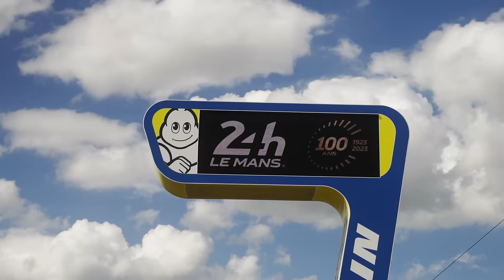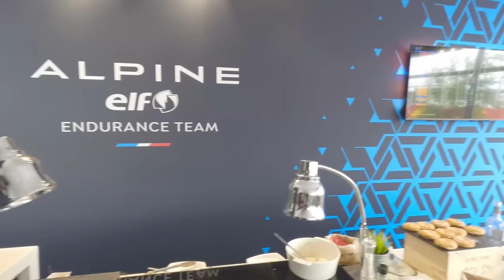24 Hours Le Mans 2023 Vlog #4 | Chequered flag at the centenary of the 24h of Le Mans 2023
The final day of the 24h of Le Mans WAS full of creating content and experiencing the emotional last hours of the longest day of the year. Hop in and see who I got to celebrate a podium with!